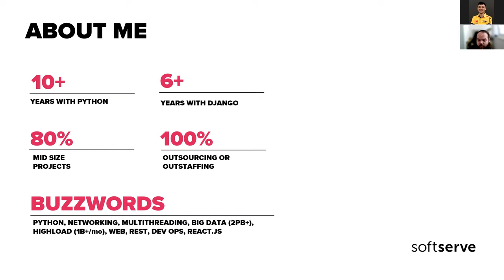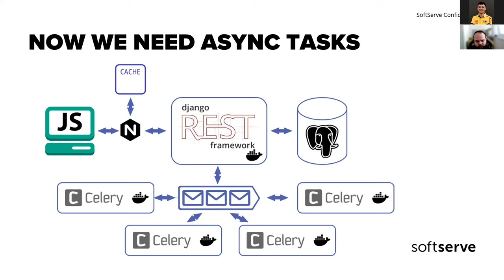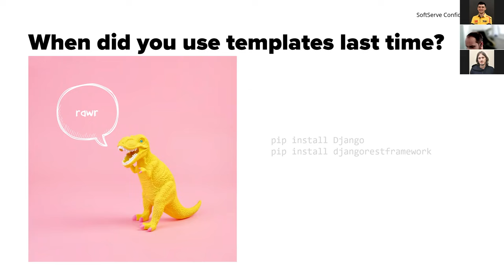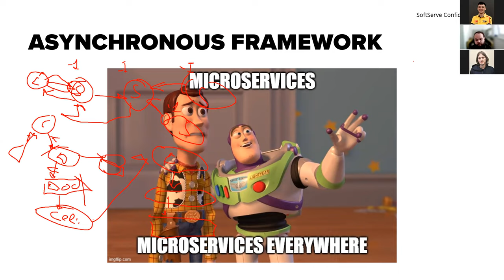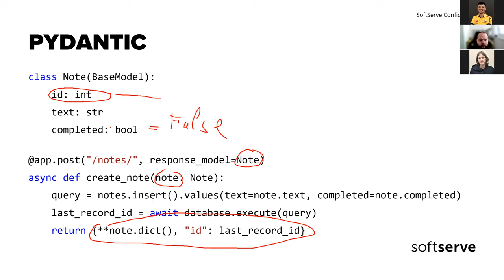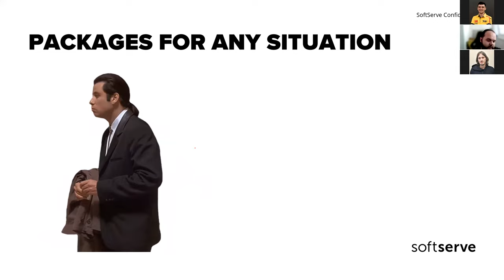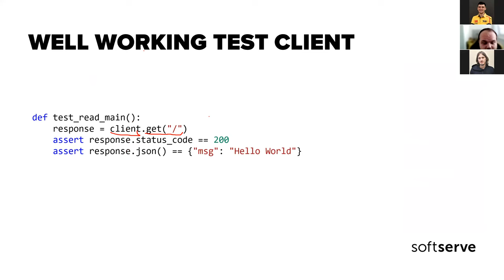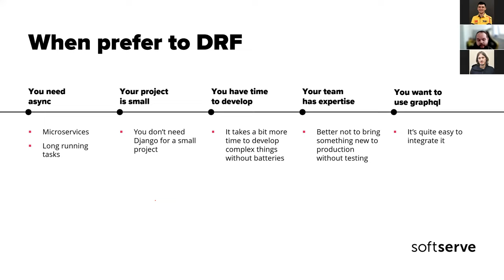Introduction to the FastApi from Django developer by Ihor Harahatyi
It's good and feature-rich RESTFul web framework with the support of async operations and autogeneration of the documentation.